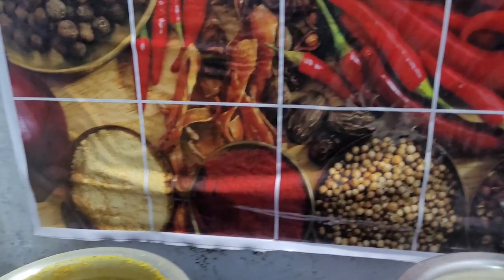# MORNING ROUTINE BREAKFAST TO LUNCH 7AM TO 2pM. #@Aruna nandagiri vlogs #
# MORNING ROUTINE BREAKFAST TO LUNCH.# @Aruna nandagiri vlogs #